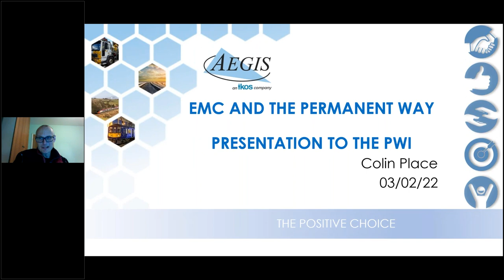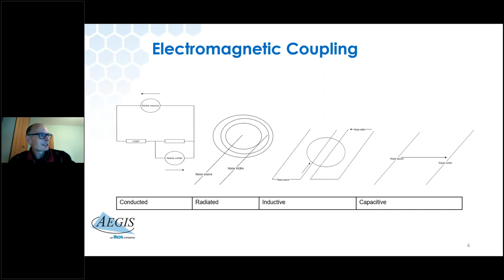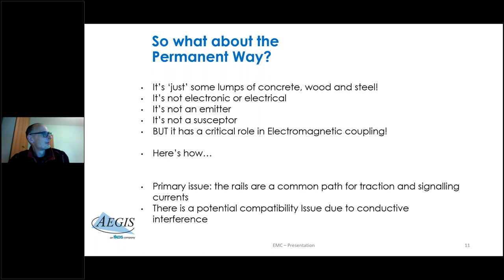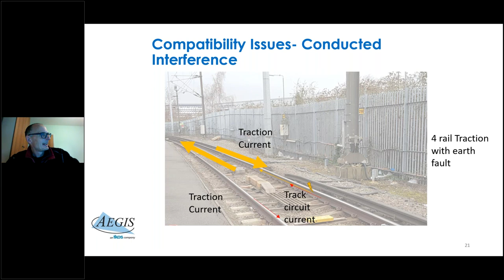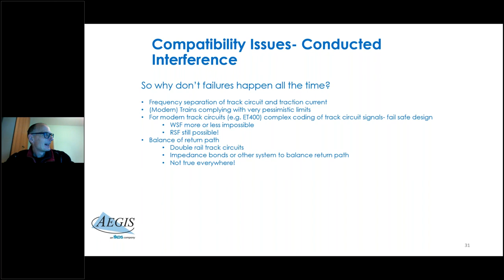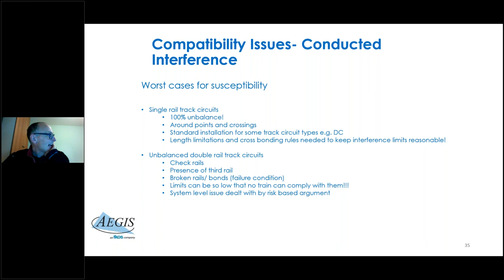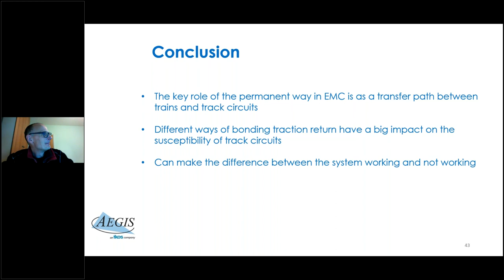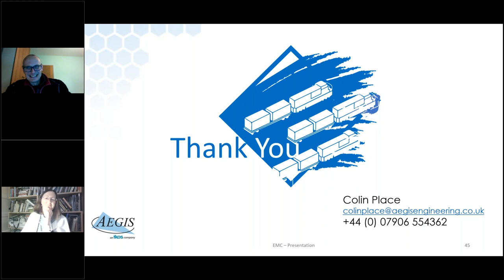Electromagnetic Compatibility (EMC) and the Permanent Way - Colin Place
PWI Cheshire & North Wales Section meeting
Electromagnetic Compatibility (EMC) and the Permanent Way
3 February 2022